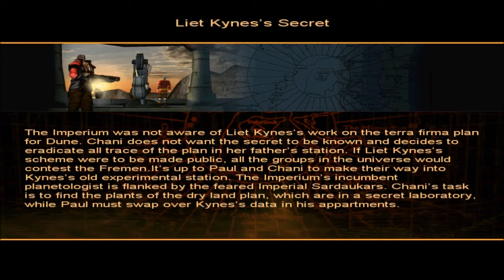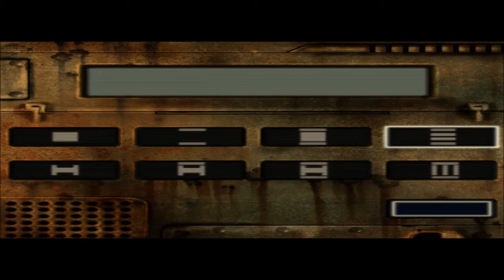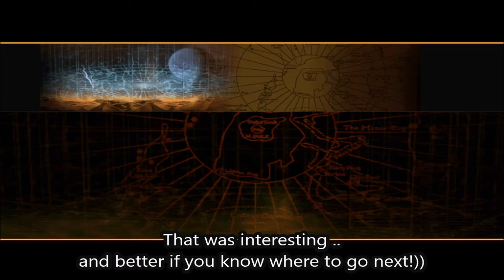Dune. #4. Liet Kynes's Secret.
The Imperium was not aware of Liet Kynes's work on the terra firma plan for Dune. It's up to Paul and Chani to make their way into Kynes's old experimental station. Paul must swap over Kynes's data in his appartments.

3rd person stealth-action game in the Frank Herbert's Dune world.